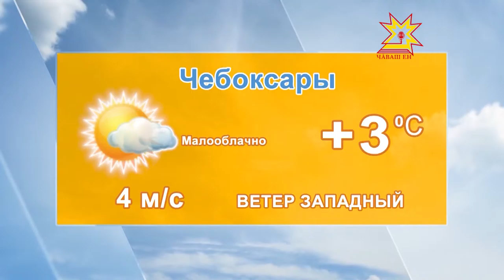Прогноз погоды 24 марта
По данным Гисметео, сегодня 24 МАРТА Малооблачно. Температура воздуха в Чебоксарах минус 2 плюс 3.  По республике от минус 3 до 4 градусов выше ноля. Ветер ЗАПАДНЫЙ 4 м/с.